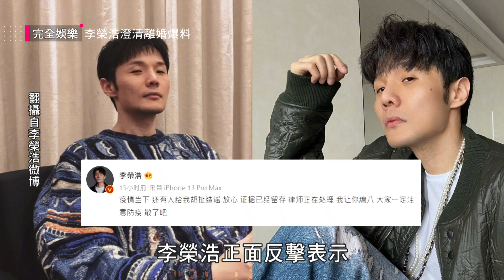李榮浩遭爆出軌女星離婚火大反擊 楊丞琳力挺老公荒謬消息連澄清都懶